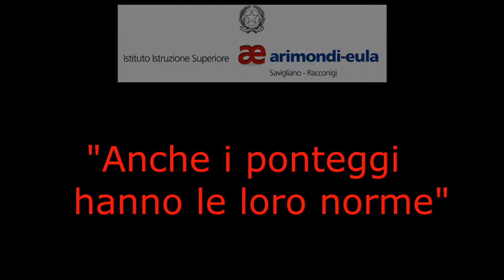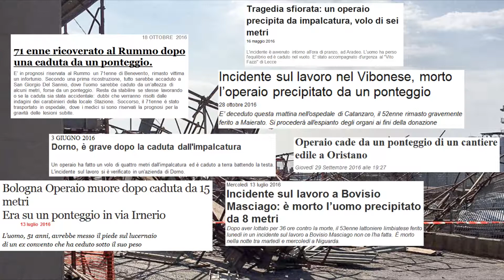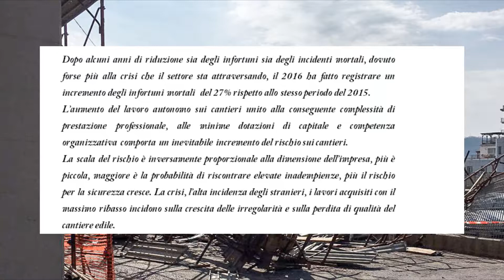Primi in sicurezza XV 2017 - Arimondi-Eula (Racconigi - CN) Video 2